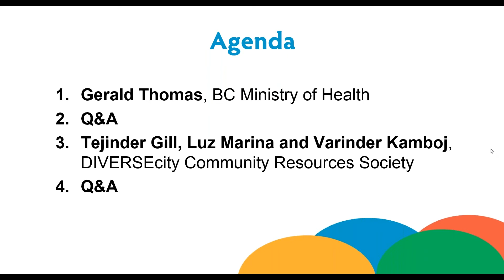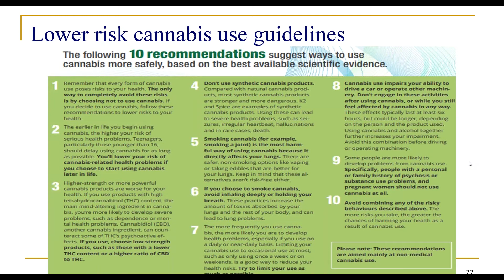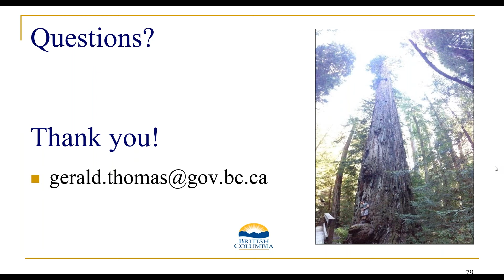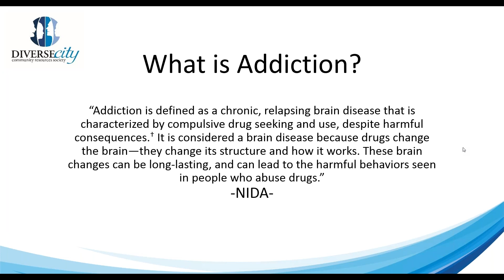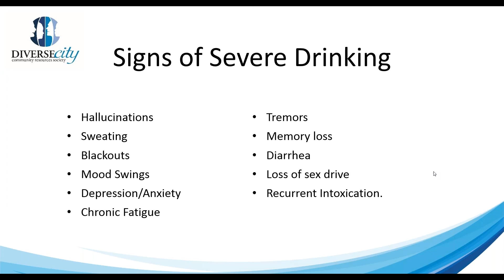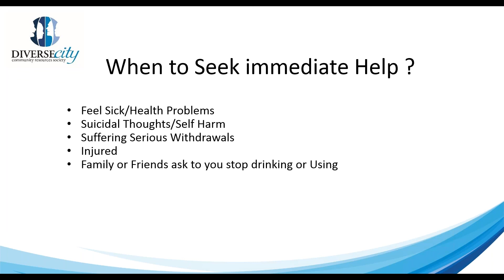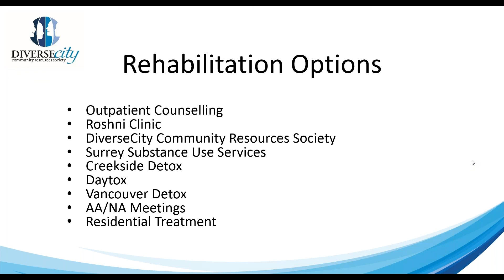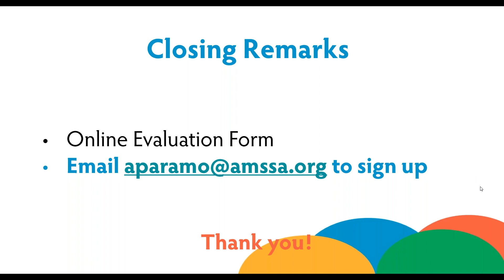Alcohol & Drug Use: Supporting Migrant Workers Who Are Facing Addiction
Due to the stigma and negative connotations linked to alcohol and drug addiction, it is difficult for many users to accept they have a problem. Consuming excessive amounts of alcohol and drugs can have adverse health impacts, the effects may last long and can cause permanent damage.

Isolation, family separation and anxiety associated to living in a foreign country, among other factors, can put migrant workers at risk of facing alcohol and drug addiction. For this reason, it is important for people who are involved in supporting workers' adaptation to Canada, to be aware of the signs of addiction, learn about the effects and rehabilitation options available to them.

This webinar provided organizations, unions, employers and individuals in general, knowledge on how to identify and support migrant workers who may be facing an addiction